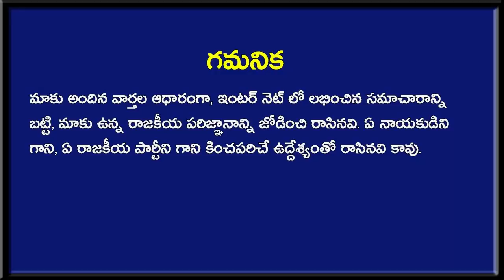సుప్రీం ఇచ్చిన పవర్స్ తో జూలు విదిల్చిన నిమ్మగడ్డ? | Nimmagadda Ramesh Latest News | Taja30